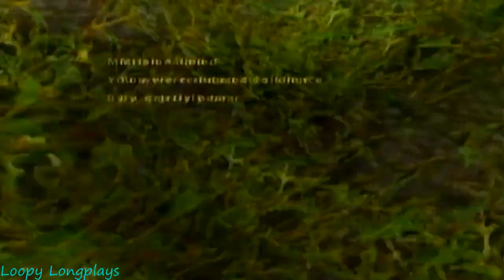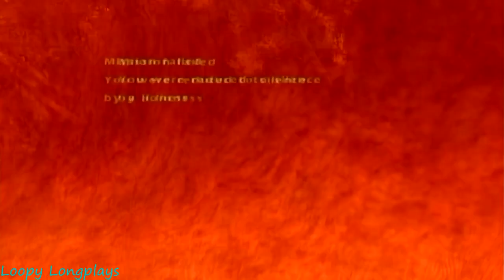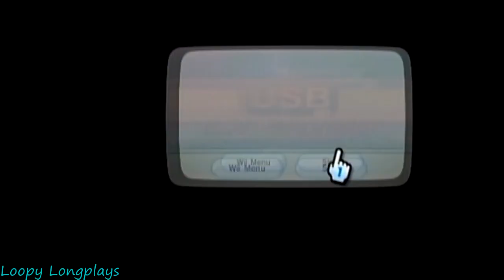Cabela's Dangerous Hunts 2 - Longplay Full Gameplay Walkthrough No Commentary (GameCube, Ps2, Xbox)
Cabela's Dangerous Hunts 2 is a 2005 hunting video game published by Sand Grain Studios and Cabela's. It is a sequel to the 2003 game Cabela's Dangerous Hunts.

Gameplay recorded by Jellyfish